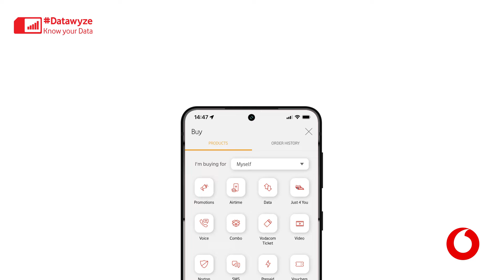Hop onto a streaming marathon this Summer! Datawyze​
Save data while enjoying your favourite shows, series and movies for less with a Vodacom Video Ticket.​